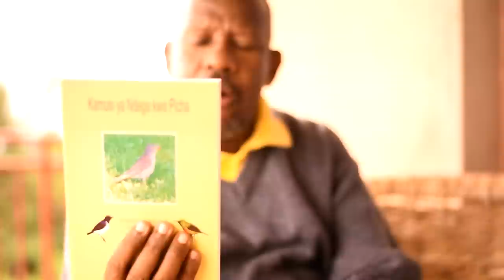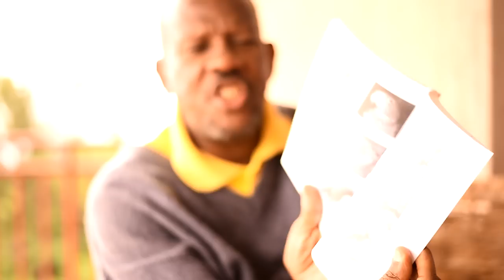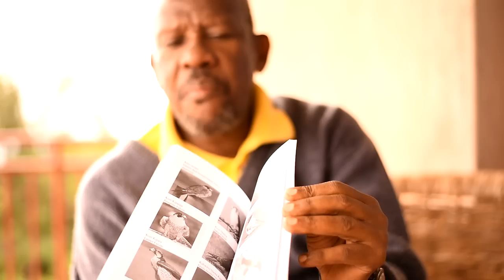Aline kwitwaza ko Ari umututsi ni ingingo imurengera|ubuhutu ni inyito| Rusesabagina na Bamporiki???